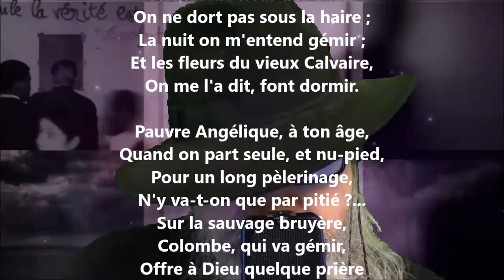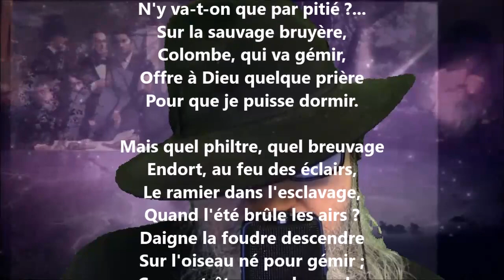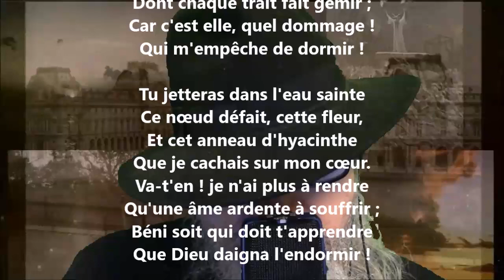Le calvaire - Marceline Desbordes-Valmore lu par Yvon Jean